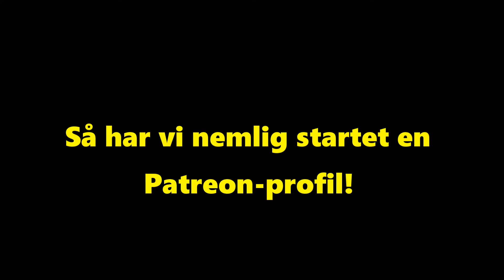Dinkels julekalender 2017 - luke 8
Open-world er ikke greia her i gården tydeligvis.

Tusen takk til Ulvespill.net for å sponse denne kalenderen.

Hvis du har lyst å donere spill eller penger til dette showet er det bare å kontakte oss på

Alle rettigheter på video og lyd går til de rettmessige eierene!